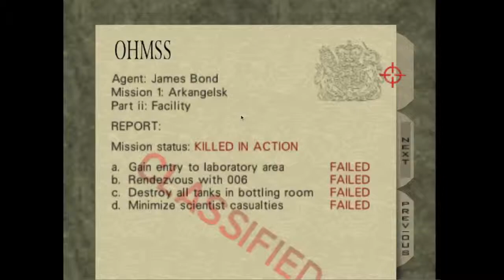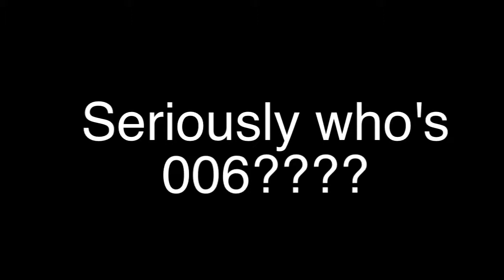Goldeneye episode 1 [Facility]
Playing the worlds greatest first person shooter, in my opinion anyway haha.  I skip the first level and get straight to business in the second and stuff gets real.  Hope you guys enjoy